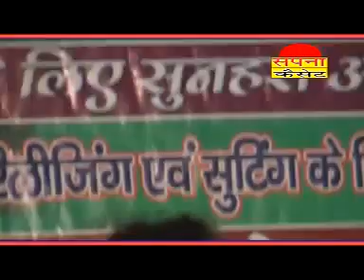Jug Jawana Badal Gail Baa | Bhojpuri New Hot Song